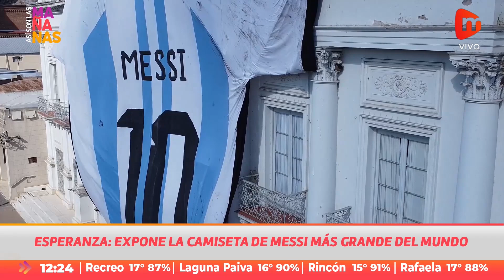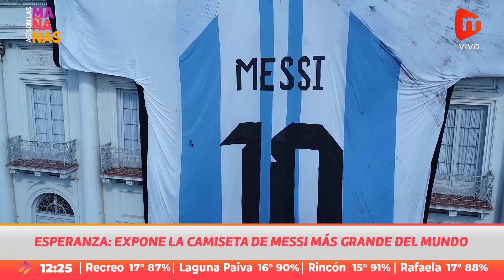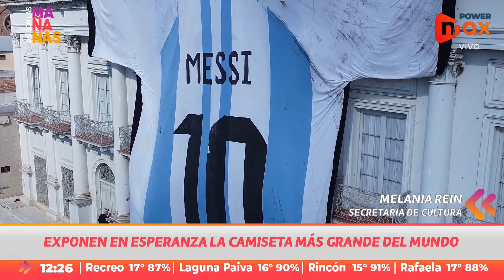La camiseta de Messi más grande del mundo está en Esperanza